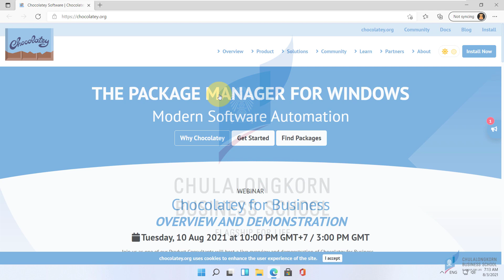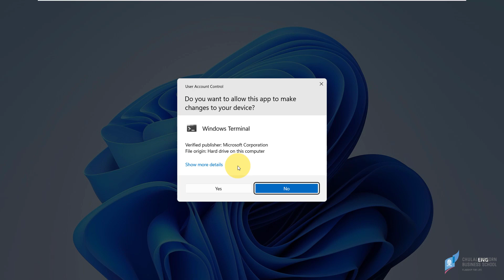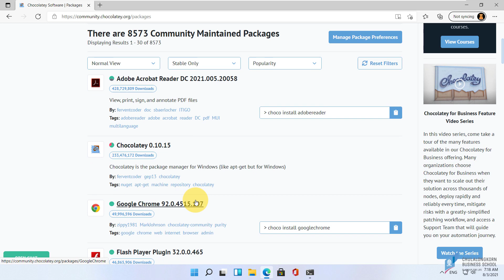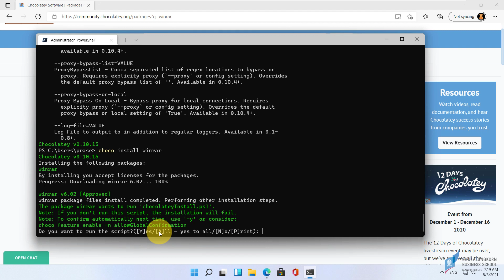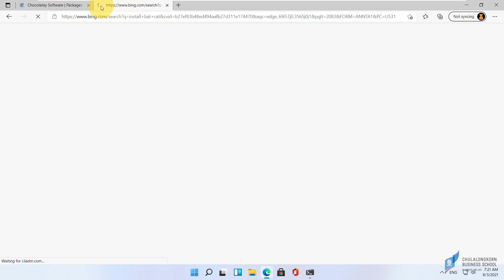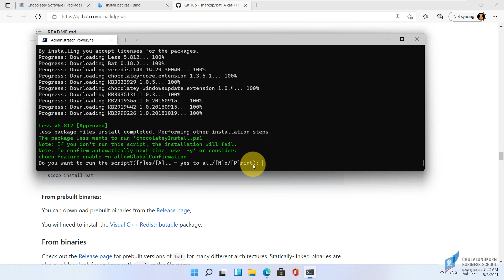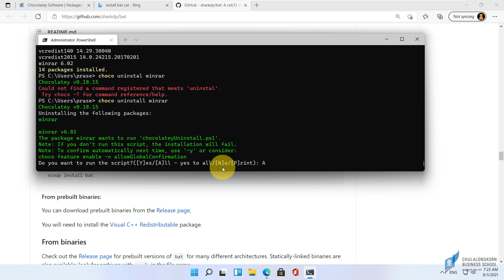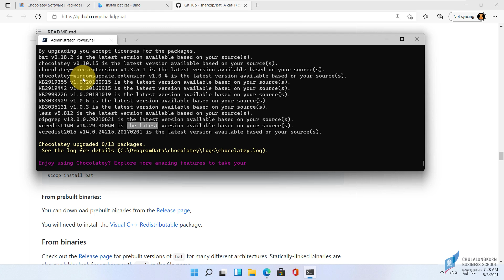การติดตั้งและใช้งาน chocolatey (package manager) บน Windows 11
00:00 package manager คืออะไร
00:42 ติดตั้ง chocolatey
02:46 ค้นหา package ที่ต้องการ
03:48 ติดตั้ง package ที่ต้องการ
05:20 ติดตั้งหลาย ๆ packages พร้อม ๆ กัน
08:55 แสดง package ที่ติตตั้งผ่าน choco
09:16 ถอนการติดตั้ง package
09:42 การ upgrade packages/apps